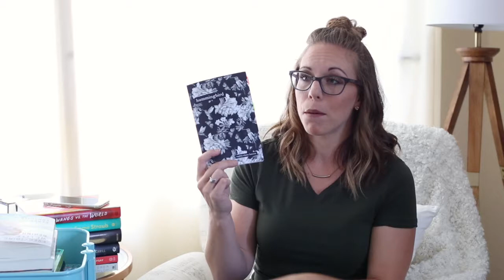Summer Reading Update | July 2017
We're ONE month into Summer and I'm here with an update on my Summer Reads! Tell me how your summer reading is going below :)

Want to become a Book of the Month member? I've got a great deal for you

BOOKS MENTIONED:
The Thousandth Floor by Katherine McGee

Losing the Light by Andrea Dunlop

The Mountain Story by Lori Lansens

Modern Lovers by Emma Straub

The Wangs vs the World by Jade Chang

The Lost Girl of Astor Street by Stephanie Morrill